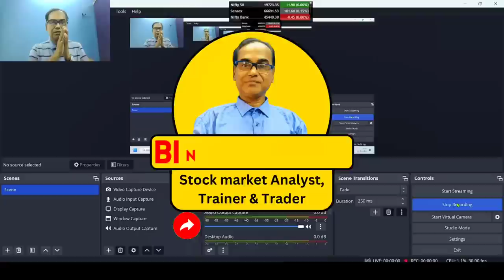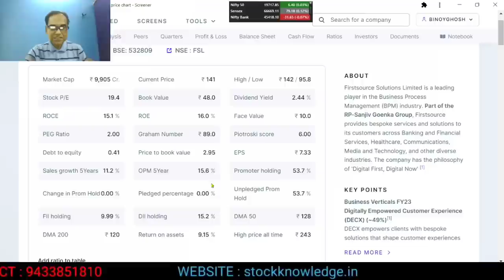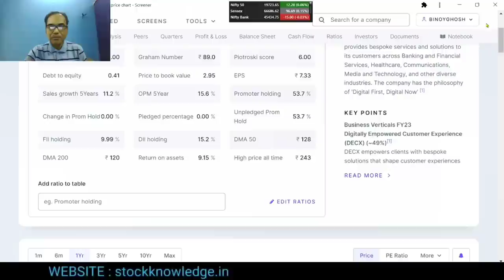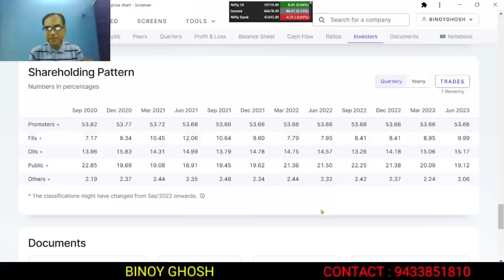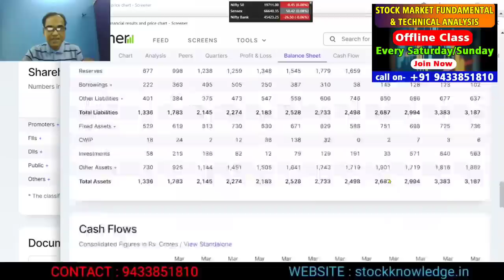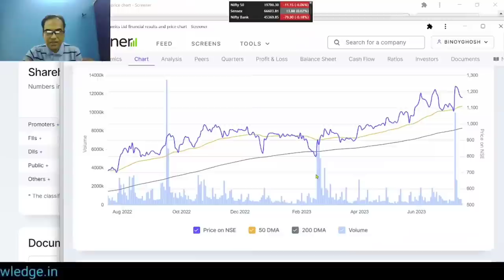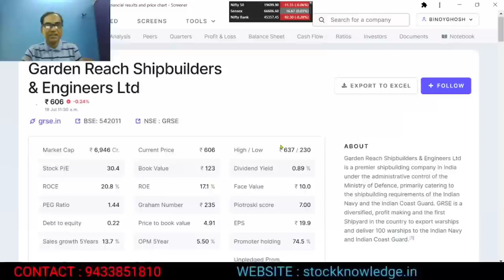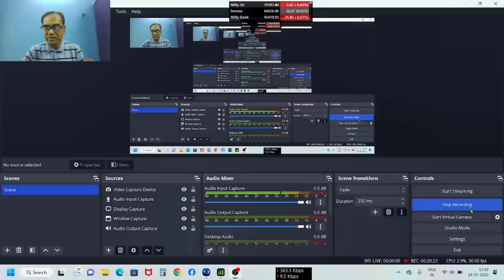4 HIGHLY GROWTH & POTENTIAL STOCK | EVERY FALL BUY NOW | RETURN 10K TO 20 LAKH | Binoy Ghosh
4 HIGHLY GROWTH & POTENTIAL STOCK | EVERY FALL BUY NOW | RETURN 10K TO 20 LAKH | Binoy Ghosh